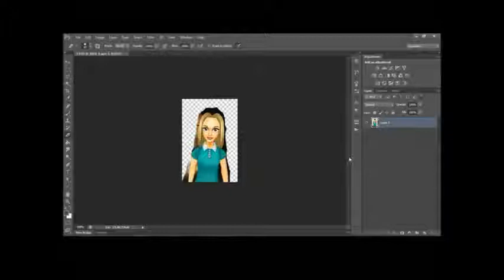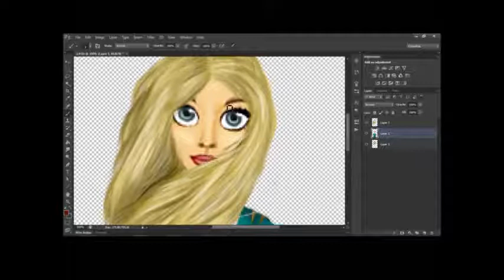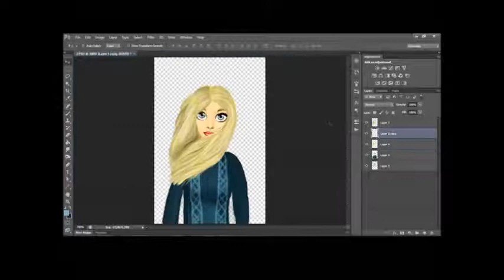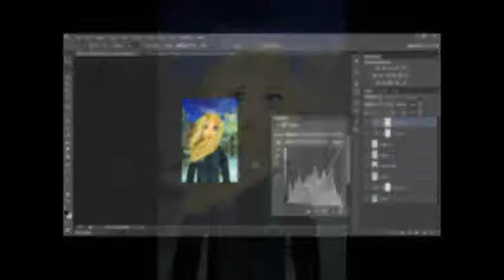SSOspeededits Speedpaint ~ Me myself and I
A quick speedpaint of my current profilepic on my blog, adriennadarkbell.blogg.se! Enjoy!